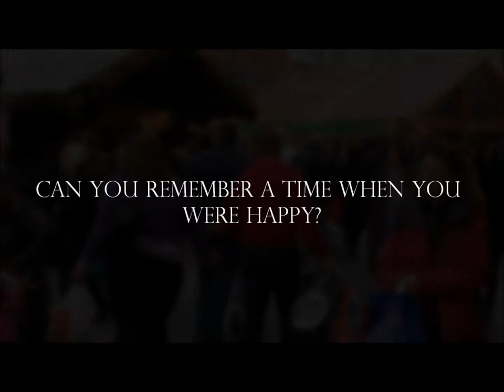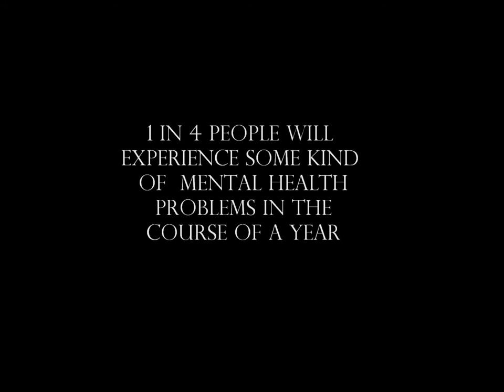1 in 4